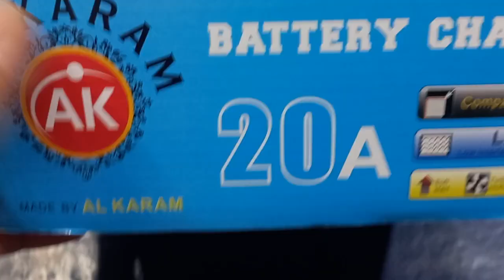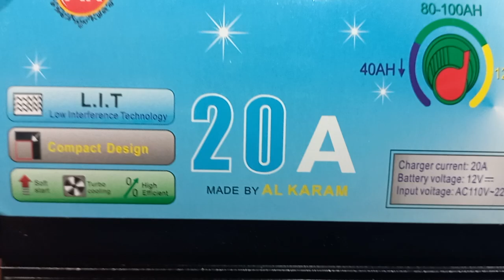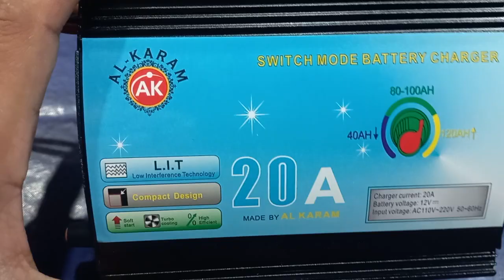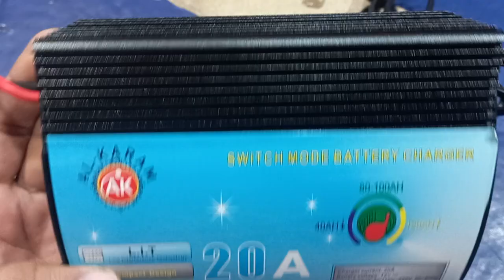China 12 Volt 20 Amp Automatic Battery Charger ke Hakeekat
charger
charger repair
charger ka ampere kaise badhaye
charger cable repair
charger slow charging problem
charger cover
charger charger
charger tu apni mai tujhe pehchan lunga
charger lagane ka madani tarika
charger banane ka tarika
charger ki pin kaise thik kare
charger cable repair 4 wire 2 wire
charger wala chulha
charger cartoon
12v charger
12v charger kaise banaye
12v charger repair
12v charger making
12v charger to charge 12v battery
12v charger auto cut off
12v charger banane ka tarika
12v charger battery
12v charger not working
12v charger kit
12v charger to charge 6v battery
12v charger to charge 3.7v battery
12v charger adapter
12v charger diy
20 amp charger repair
20 amp charger
20 amp charger 12 volt
sogo 20 amp battery charger repair
20 ampere charger
20 amp battery charger price in pakistan
20 amp battery charger circuit diagram
20 amp battery charger kitni bijli khata hai
20 amp battery charger
china 20 amp battery charger repair
haisito 20 amp charger
20 amp smart charger
20 amp battery charger kaise banaye
20 amp ev charger